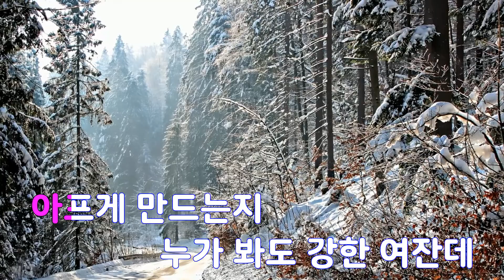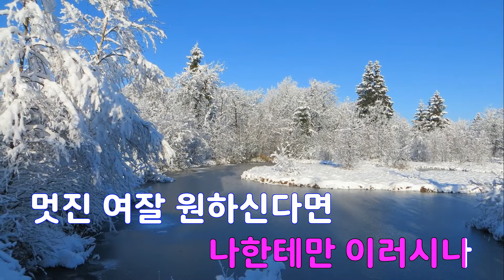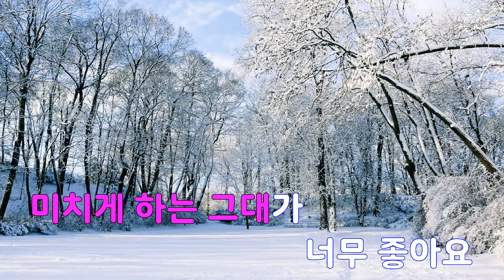[은성 반주기] 정말짱이야 - 김보경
정말짱이야 - 김보경
작사 ː 함길수, 작곡 ː 함길수